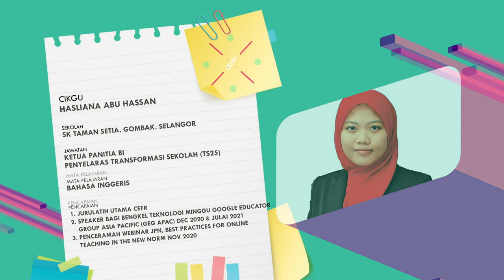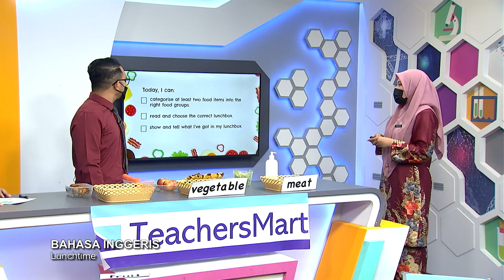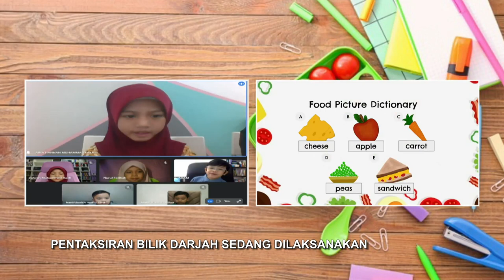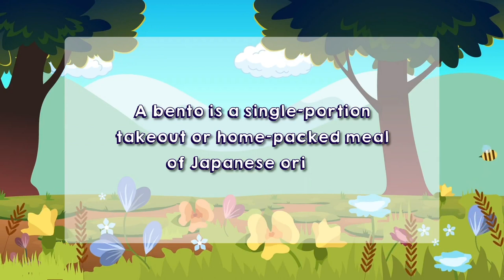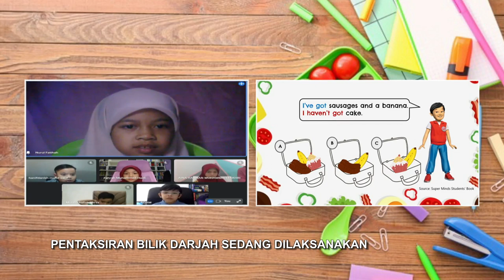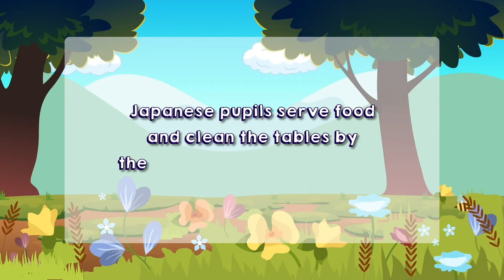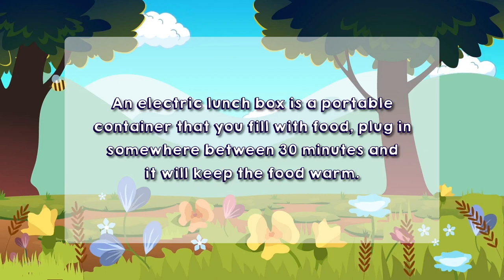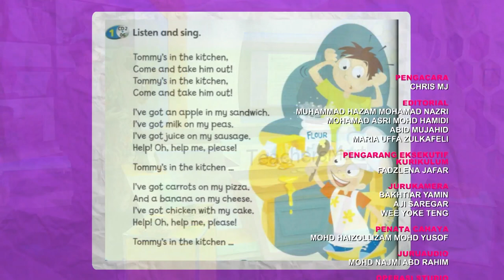DidikTV Tahap I Ep 2 Bahasa Inggeris Lunch Time